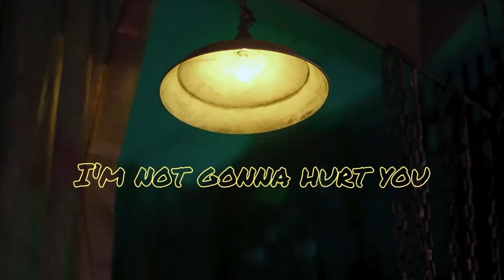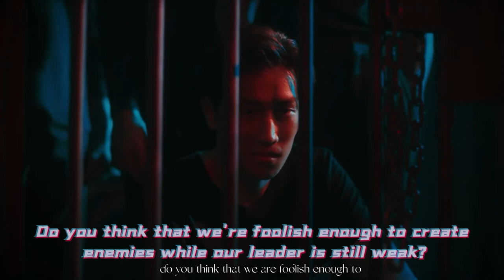【Engsub||FMV】KinnPorsche - Vegas ► 𝐒𝐩𝐞𝐚𝐤 𝐄𝐧𝐠𝐥𝐢𝐬𝐡